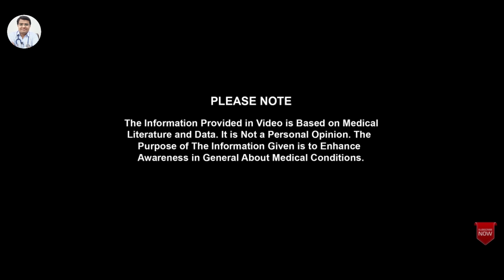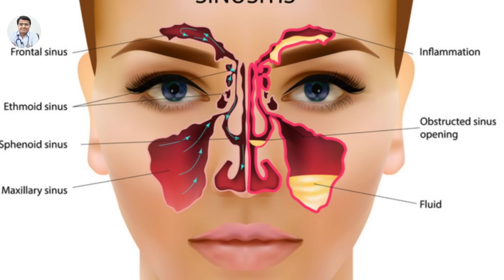छींक, एलर्जी, नाक से पानी आना, बलगम की समस्या सिर्फ़ 7 दिन में ठीक, बार बार बलगम बनना, एलर्जी, छींक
In this video Dr Lokendra Gaud will tell you about सिनोसाइटिस की समस्या सिर्फ़ 7 दिन में ठीक, बार बार बलगम बनना, एलर्जी, छींक, सिर में दर्द रहना उपाय

Other helpful video's यंहा देखें  -